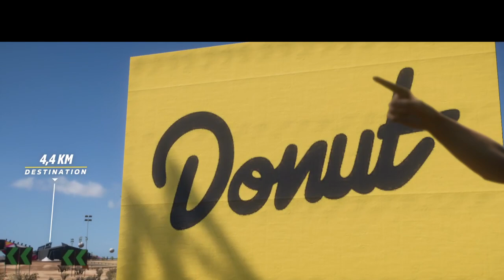Forza Horizon 5 - HI Donuts Final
Forza Horizon 5 est un jeu de course en monde ouvert développé par Playground Games et édité par Microsoft Studios. C'est le cinquième opus de la franchise Forza Horizon, qui se déroule dans un environnement ouvert et dynamique. Le jeu est disponible sur les plateformes Xbox Series X/S, Xbox One et Microsoft Windows.

Forza Horizon 5 se déroule dans une version fictive du Mexique, offrant une carte gigantesque et variée. Le paysage mexicain est magnifiquement représenté, avec des déserts, des jungles, des montagnes, des plages et de nombreux points d'intérêt. Le monde ouvert est rempli de défis, de courses, d'événements et de découvertes à chaque coin de rue.

Le jeu propose une grande variété de voitures sous licence, allant des voitures de sport aux véhicules tout-terrain en passant par les hypercars. Les joueurs peuvent acheter, personnaliser et améliorer leurs voitures en utilisant les crédits gagnés lors des courses et des événements. Il y a également un système de progression qui permet aux joueurs de débloquer de nouvelles voitures, des améliorations et des compétences au fur et à mesure de leur avancée dans le jeu.

Forza Horizon 5 propose une grande diversité de modes de jeu. Le mode principal est le Festival Horizon, où les joueurs participent à des courses, des défis et des épreuves pour gagner des récompenses et progresser dans le jeu. Il existe également un mode multijoueur en ligne où les joueurs peuvent rejoindre des sessions en monde ouvert avec d'autres joueurs du monde entier, participer à des courses compétitives ou coopératives, et explorer le monde ensemble.

L'un des aspects les plus remarquables de Forza Horizon 5 est ses graphismes époustouflants et sa technologie de pointe. Le jeu est conçu pour tirer pleinement parti de la puissance des consoles Xbox Series X/S, offrant des graphismes détaillés, des effets météorologiques réalistes, des cycles jour-nuit dynamiques et des conditions de conduite variées.

En résumé, Forza Horizon 5 est un jeu de course en monde ouvert situé au Mexique, offrant une expérience de conduite immersive avec une grande variété de voitures, un vaste monde ouvert, des graphismes époustouflants et des modes de jeu variés pour les joueurs solo et multijoueurs.